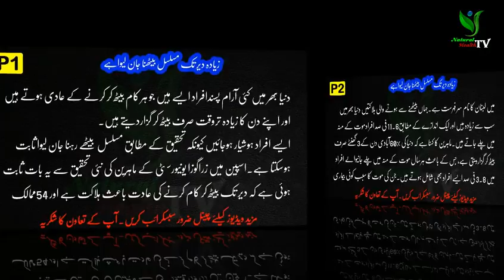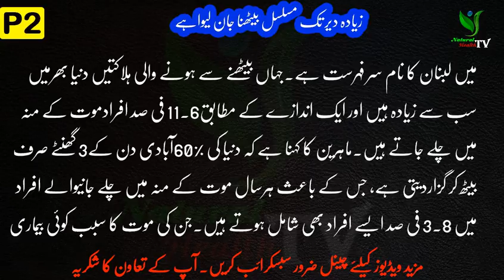زیادہ دیر تک مسلسل بیٹھنا جان لیواہے